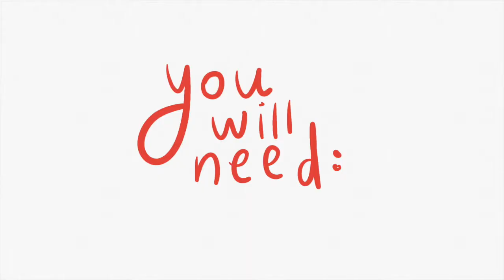How to Make an OREO Turkey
How to make a Thanksgiving themed Oreo turkey.